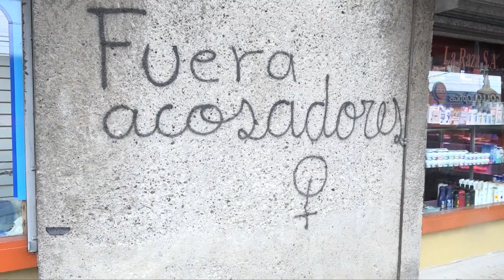Vecinos de Grecia molestos con el vandalismo en el cantón.